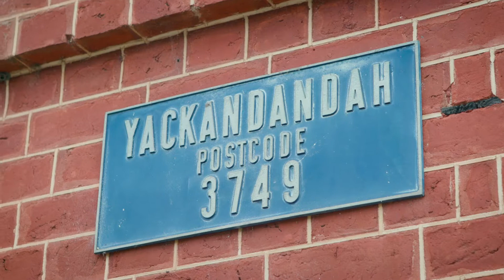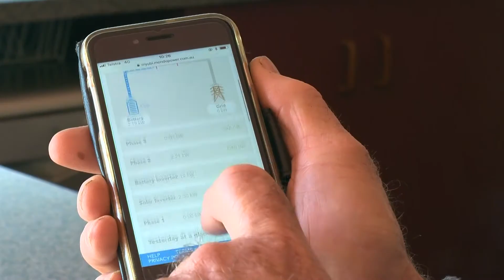Totally Renewable Yackandandah - Premier's Sustainability Awards 2020 winner - Community category